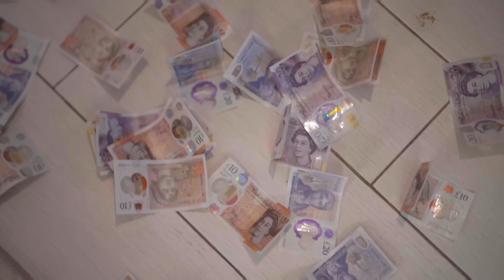KD Blockmoney x JN stacks - money season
PACMANTV